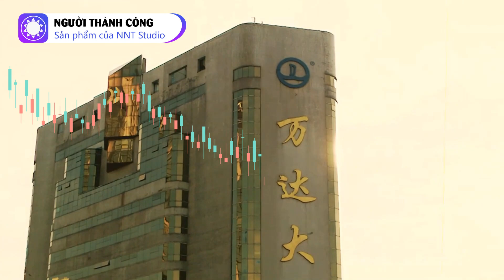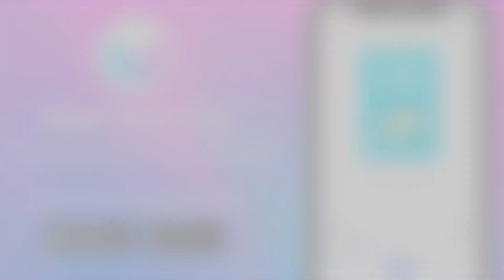Liệu có xuất hiện khủng hoảng Evergrande thứ 2 tại Trung Quốc?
Trong làn sóng khủng hoảng bất động sản ở Trung Quốc, Dalian Wanda Commercial Management Group, công ty điều hành trung tâm mua sắm lớn nhất nước này, dường như đã bước vào cơn bão một cách dữ dội và nhanh chóng, hơn cả thương vụ Evergrande.